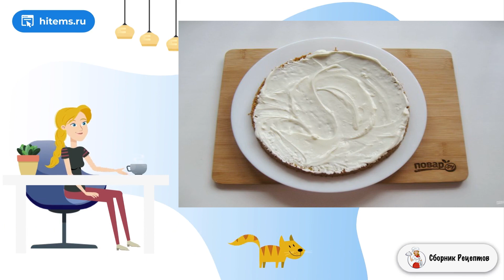Торт Метелица. Условиях пошаговый рецепт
В преддверии новогодних праздников хочу предложить рецепт красивого и вкусного торта. Рецепт настолько прост, что с ним справится любая хозяйка.     Торт получается очень нежным, мягким, в меру сладким. Красивый и вкусный он будет кстати к любому праздничному столу. Хочу отметить некоторые детали приготовления. Орехи берите любые, сахар кладите по вкусу и украшайте как вам нравится. Удачи!

Ингредиенты:
Сода — 1 Чайная ложка (без горки),
Сметана 25-30% жирности — 500 Грамм,
Сахарная пудра — 70 Грамм,
Ванильный сахар — 5 Грамм,
Орехи грецкие — 50 Грамм,
Мастика белая — 100 Грамм,
Шоколад — 20 Грамм,